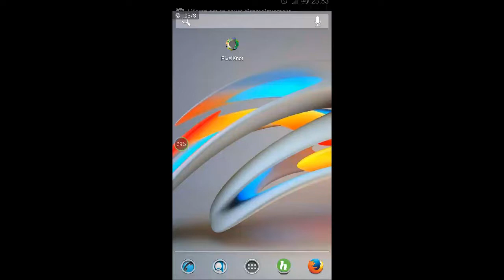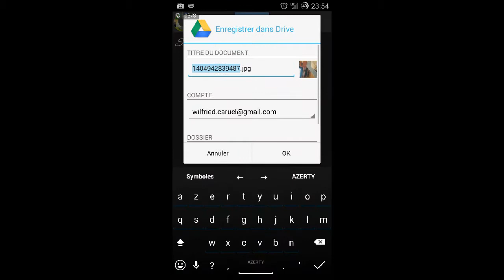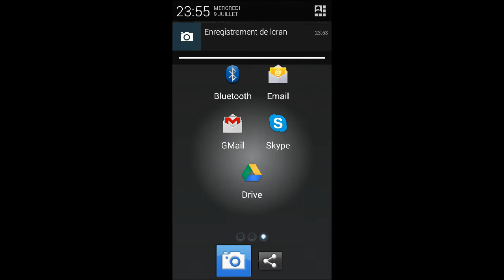Présentation de PixelKnot l'application opensource sur android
Présentation de l'application android opensource "PixelKnot"